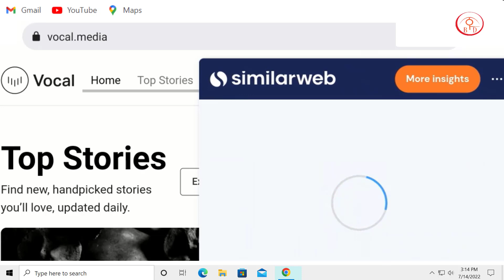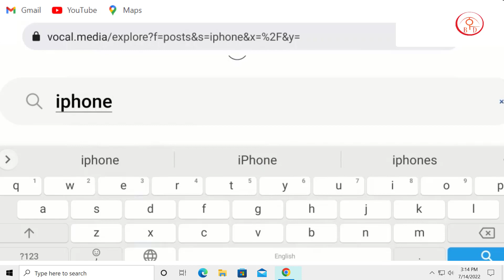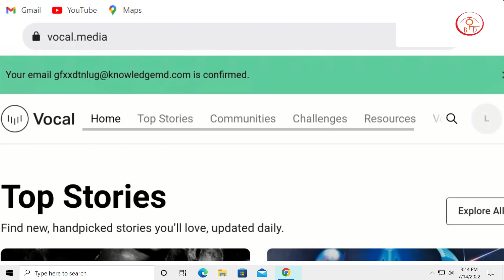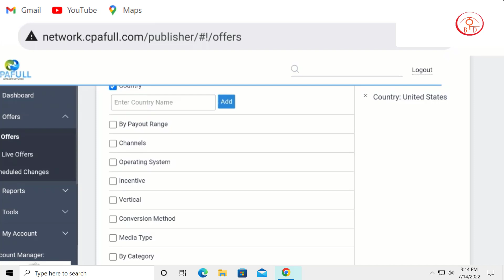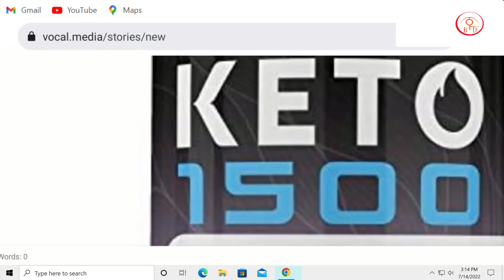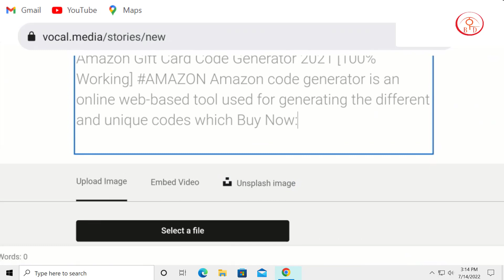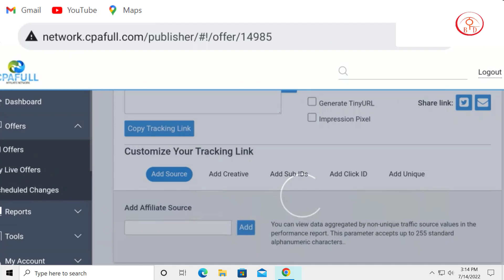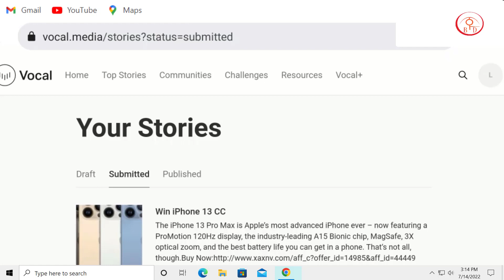220 milion active traffic top level country 2022 | CPA marketing Bangla tutorial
220 milion active traffic top level country 2022 | CPA marketing Bangla tutorial